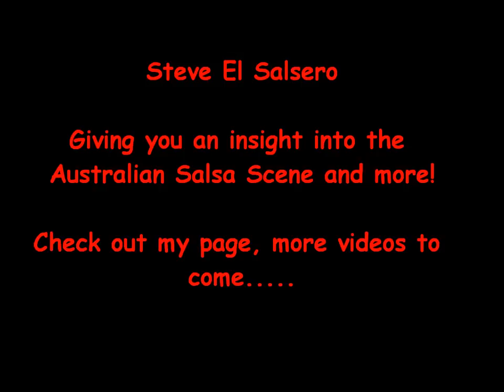Project Mayhem - Sydney Latin Festival 2012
This team was created to not only showcase some of Sydney's best salsa dancers but also to prove that it doesn't matter what school you are from, we can still unite regardless of history between the schools. This team was to prove to the Salsa scene here in Sydney that when people with good souls, a keen sense of rhythm and just plain want to have a good time can come up with what you are about see, a fun and entertaining routine. We hope to inspire others to do the same and join and follow us to show not just Australia but the world what the Australian Salsa scene can offer the public.